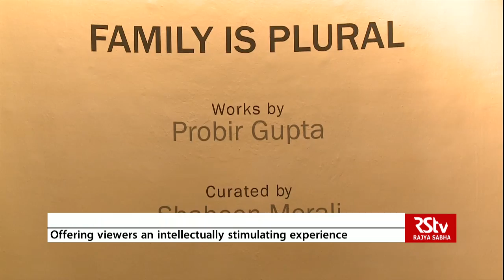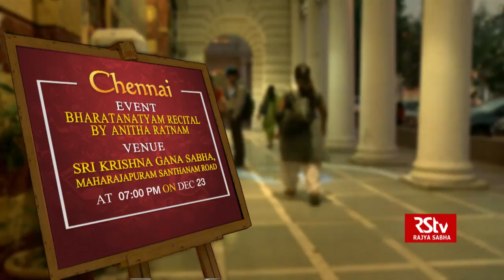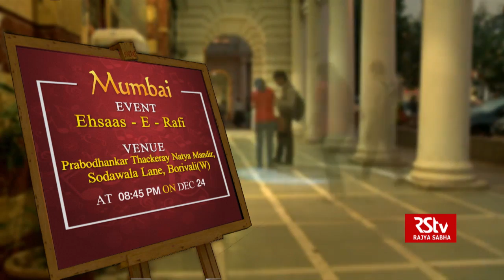Colours of India – Episode: 324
Anchor & Associate Producer: Teena Jha

Producer: Syed Mohd Irfan

Assistant Producer: Vandana Kumari

Scripts: Teena Jha, Vandana Kumari, Rahul Pandey

Camera Team: Manoj, Sharad, Junaid Khan, Kaushal

Video Editors: Jaspal Singh Joban, Satish Chandra, Deepak Saluja, Azhar Akhtar Ansari